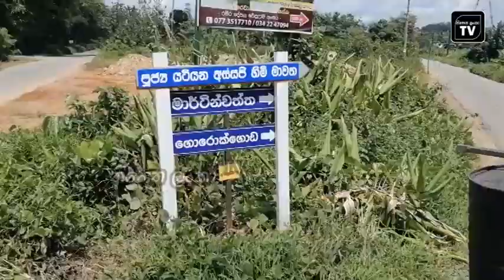කොරෝනා රෝගින් වැඩිපුර බස්වල සේවය කරණ අය / agalawattha / covid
covid-19
agalawattha
agalawaththa youtube
agalawattha youtube